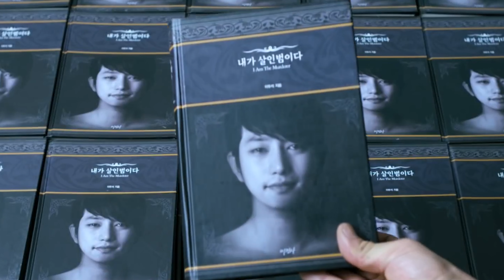5 movies to watch when bored part2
5 movies to watch when bored part2
Here we will try to give you best suggestions about movies to watch, best movies in every genre like comedy, action, drama, romance, dark comedy, science fiction movies and so on. And we will show best acting performances ever for most of actors.
and we have videos about new series.
We are a team that tries to show you best of cinema in every aspect.
We try hard to give the best edits , information and facts about cinema.
we create our content by ourselves, its not easy to keep up with the very best in this genre but we are doing our best to present the best.
a team that tries hard to make you enjoy your time in the channel
its just a click for you but it means the world to us. it will give us a lot of energy to continue  to give you the best we can offer.